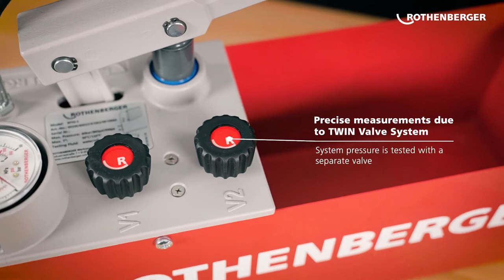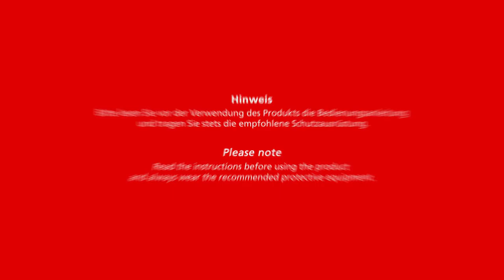Manual Testing pump RP 50-S and RP 50-S INOX | Highlight Overview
So what are the features of the testing pump RP 50-S that make it so rugged, weatherproof and effortless to use?  Testing is an important part of the installation process of new pipes.  This pump is perfect for this job. We'll show you in this video.

You like to learn more about our entire portfolio of test ing pumps? Here you find what you are looking

Chapters
00:00 Introduction
00:10 Features
00:53 Summary